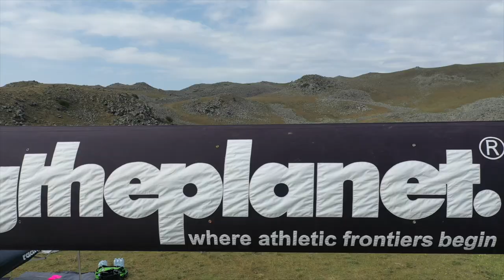RacingThePlanet: Georgia - Stage 2 Highlights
Stage of 2 Racing ThePlanet: Georgia was the "Along the Ancient Silk Road" - another tough day. Longer than Stage 1, not quite such steep climbs, but more river crossing and mud and beautiful scenery and people!